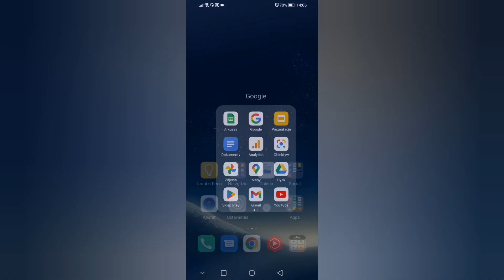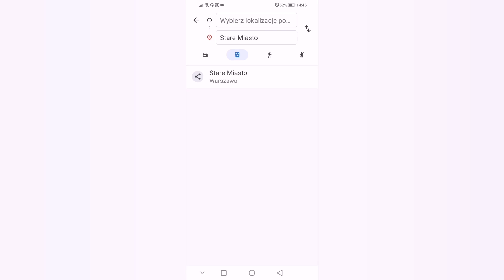Google Maps - Jak wysłać pinezkę? Jak udostępnić swoją lokalizację za pomocą telefonu?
Zastanawiasz się jak wysłać pinezkę w google maps? W tym filmie zobaczysz Triki na telefon dzięki którym dowiesz się jak udostępnić swoją lokalizację. Jeżeli chcesz zobaczyć więcej trików na telefon to wejdź na kanał Network Poradniki a to wszystko nagrywam na telefonie z systemem Android link poniżej ⤵️

❓Masz pytanie? Zadaj je w komentarzu poniżej, postaram się pomóc!

Przydatne linki: ⤵️

Wiesz już jak przesłać pinezke? Jeżeli pomogłem zostaw lajka, komentarz i suba z dzwoneczkiem. Nie zapomnij także udostępnić filmu na Facebooku i innych social mediach.